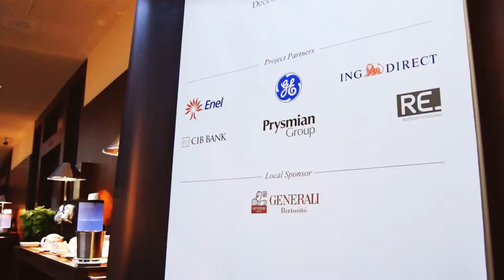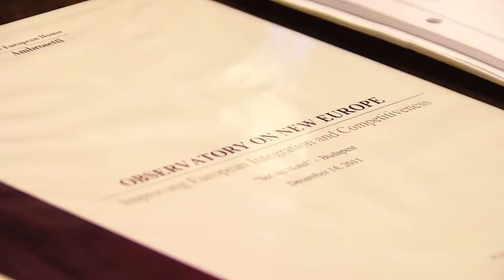Vladimír Dlouhý - Improving European Intergration and Competitiveness - GE CEE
Vladimír Dlouhy at the Observatory in New Europe conference.